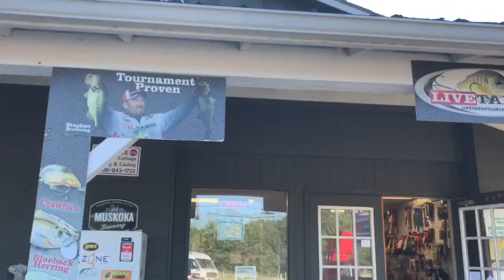Daddy Daughter Fishing Day in Parry Sound THE VIDEO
This past Saturday I spent the day in Parry Sound on Mill Lake with my dad doing some fishing.  It was a great day and I will cherish it always. I'm testing out my new go pro in some of the clips, sorry for any bad sound.  Hope you enjoy the video!  (background song: Fishies by Barbara Lisca recommended by my friend Davis-Thank you used with permission)